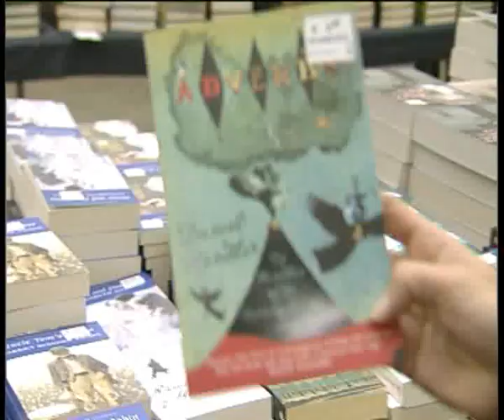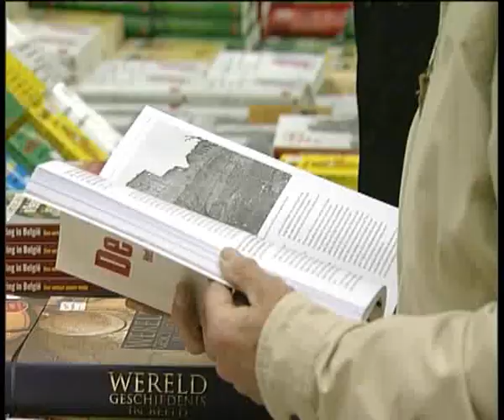Boekenfestijn - 05-11-2009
In het Beursgebouw lagen ruim een miljoen boeken opgestapeld
De bezoekers sloegen hun slag.